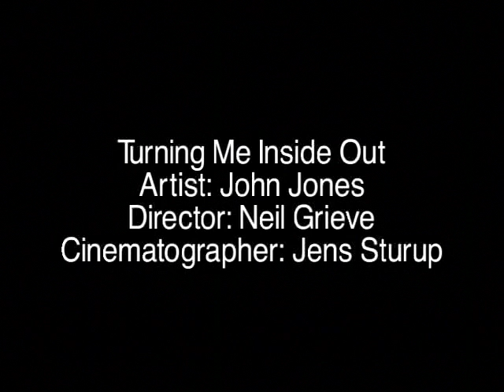JOHN JONES - TURNING ME INSIDE OUT - OFFICIAL VIDEO - Griffith Park Old Zoo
The official music video for the John Jones song Turning Me Inside Out from the album One Moment in Time.
John Jones: vocals, guitars, keys
Steve Ferrone: Drums
Richard Martinez: Percussion

Director: Neil Grieve. Cinemaphotographer: Jens Sturup
Actors: John Jones, Leeza Hoffman, Steve Ferrone.
Filmed in Griffith Park's old zoo, the Hollywood Dell, and Culver City, Los Angeles, California in 1999.